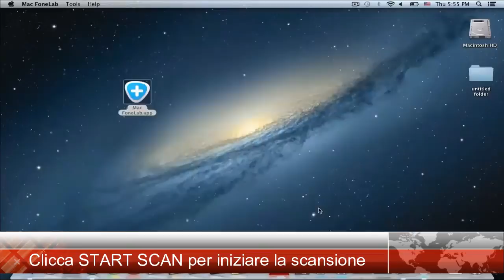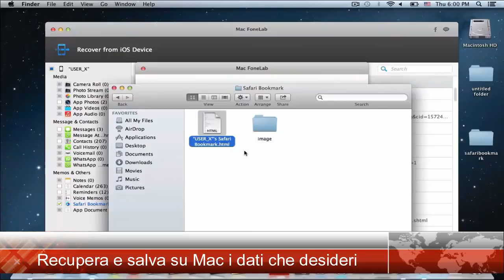Recuperare Files Cancellati da iPhone su Mac OS X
Potrai recuperare files cancellati da iPhone (sms, contatti, foto, whatsapp, note, ecc...) utilizzando il tuo Mac OS X (Yosemite, Mavericks, Lion, ecc...)